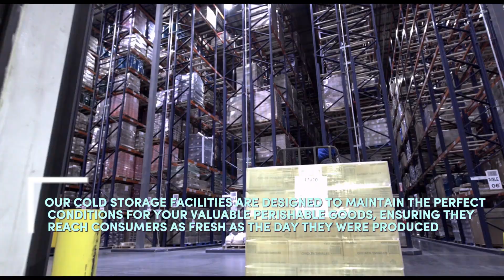Cold Storage Warehouse Construction | Chennai | Coimbatore | Kerala | Trichy | Madurai | India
Discover The Fascinating World Of Cold Storage Warehouse Construction In This Video! Join Us As We Delve Into The Intricacies Of Building These Essential Facilities Designed To Maintain Precise Temperature And Humidity Levels. From Insulated Panels To State-Of-The-Art Refrigeration Systems, Learn How We Create The Perfect Environment For Preserving Perishable Goods. ❄️🏗️